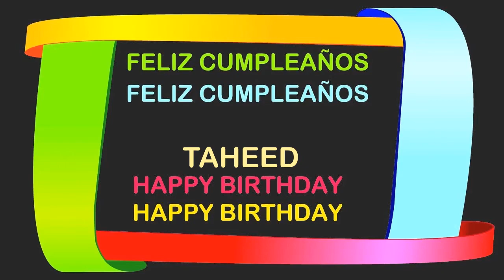Taheed Birthday Postcards & Postales - Happy Birthday